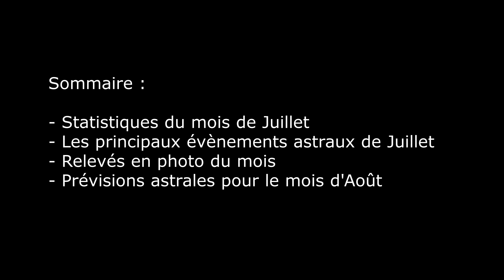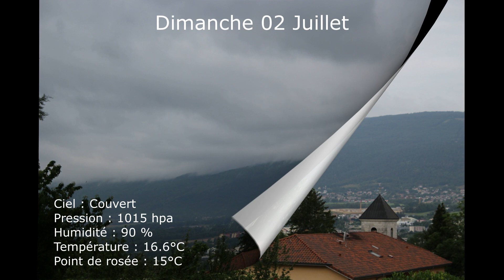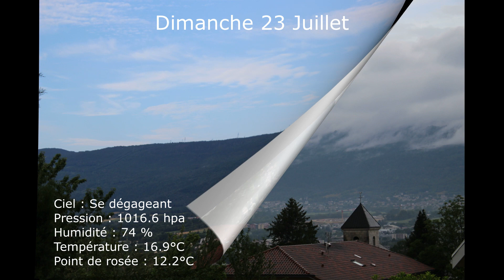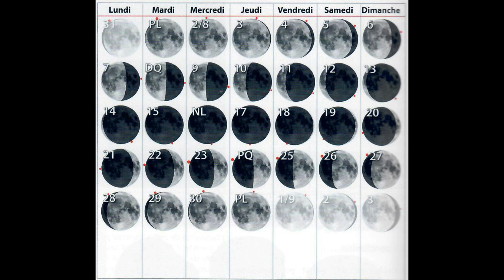Résumé en images de la météo locale (Lancrans / Valserhône 01200) du mois de Juillet 2023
Récapitulatif en image de la météo du mois de Juilet 2023.
Au sommaire :
- Statistique météo du mois de Juillet.
- Relevé journalier effectué le matin à 08h00 de la météo locale en photo.
- La constellation du mois de Juillet.
- Les principaux événements astraux du mois de Juillet.
- Prévisions Astrales pour le mois d'Août.
- la constellation du mois d'Aout.